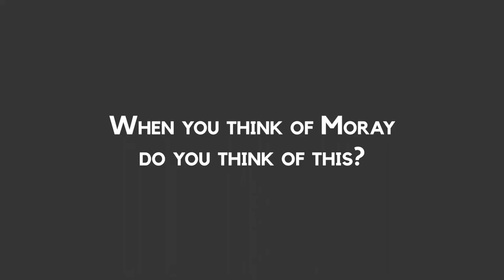Visit Somewhere Adventurous | Things to do in Moray, Scotland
We've put together a video of our favourite adventurous things to do for Visit Moray Speyside to inspire the young and old to swap their scrolling for the sea, their house for a hill and their comfort zone for a whole lotta fun.

It's no secret we love an adventure, but (like most of the world) we've had to holiday at home this year.Turns out, our wee corner of Scotland is pretty spectacular and adventure is easier to find than you might think 🌎💖

Let us know what you think & what your favourite adventurous things to do are in the comments!